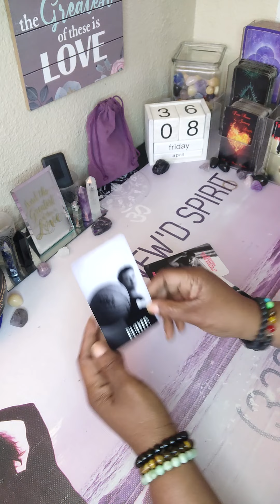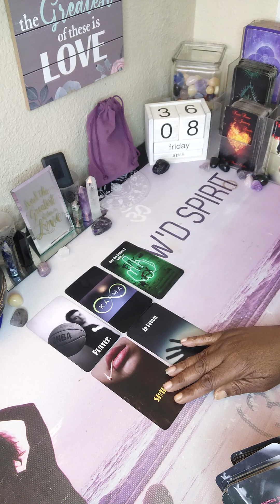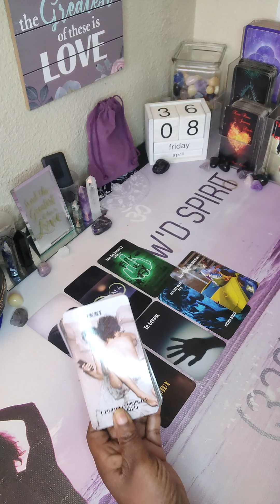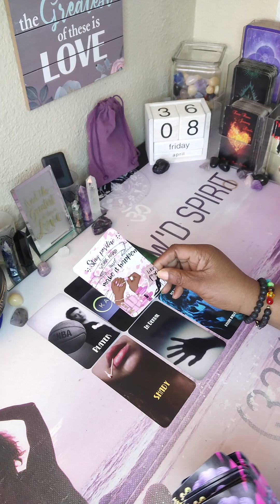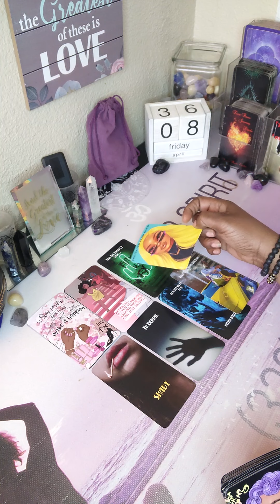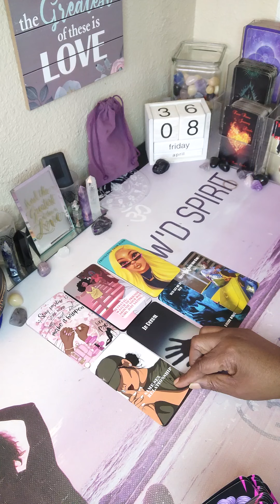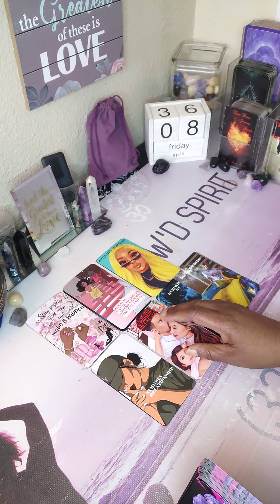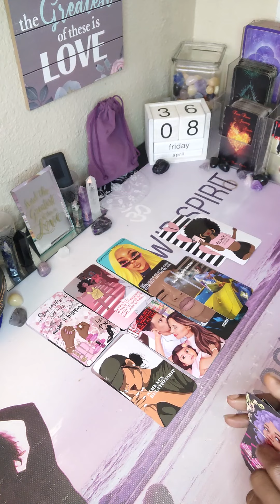DM⚖️ THE PLAYER GOT PLAYED💔🚫🍵